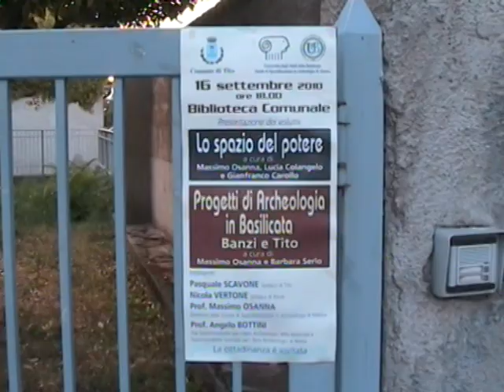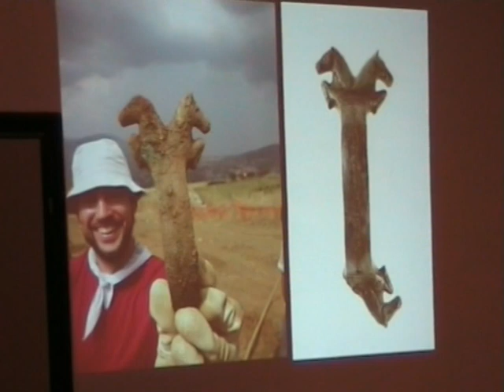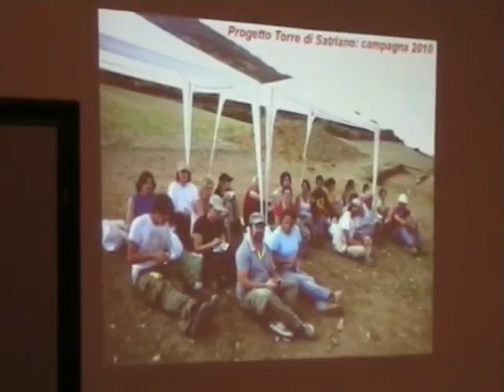SATRIANUM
Torre di Satriano: dal prossimo anno sarà visitabile, sia di giorno che di notte